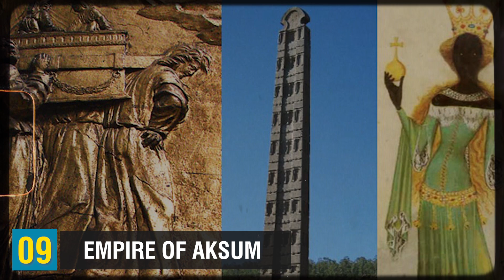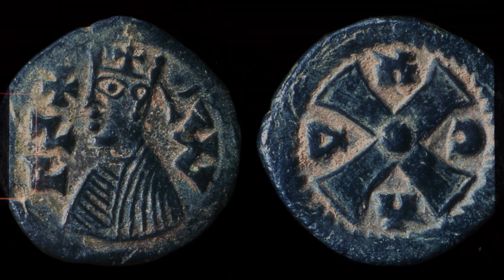10 Mysterious Civilizations That No Longer Exist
10 Mysterious Civilizations That No Longer Exist.

Let's uncover 10 Mysterious Civilizations That No Longer Exist!